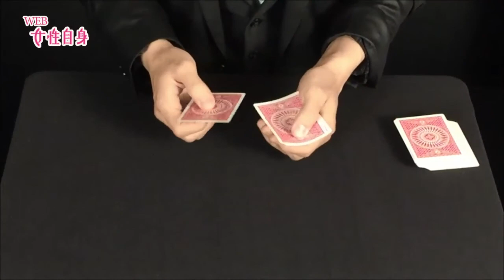【東西マジックバー対決】横山俊之介さん「まばたき厳禁 ! 変化するカード」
今年6月、横浜の馬車道にひっそりオープンしたのは、屈指のスライハンドマジシャン横山俊之介さん念願のお店。スライハンドとは仕掛けに頼らず、指先のテクニックのみを使って見せるマジック。音楽に合わせて行う魂のこもったカウンターショーは一見の価値あり！